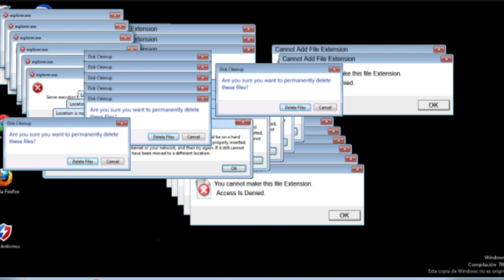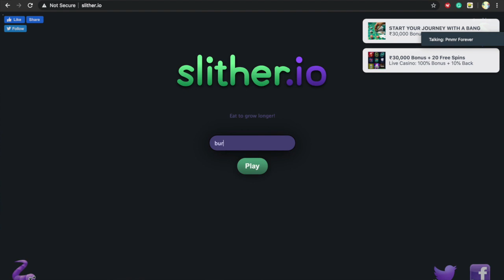BURRITO CHANNEL TRAILER!